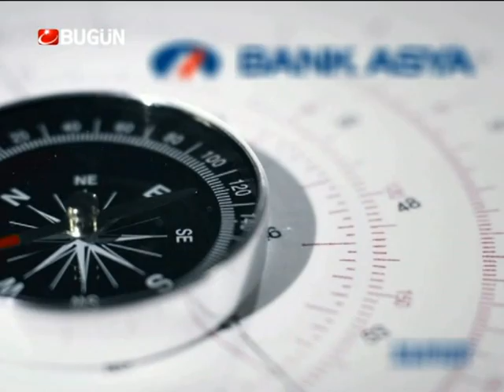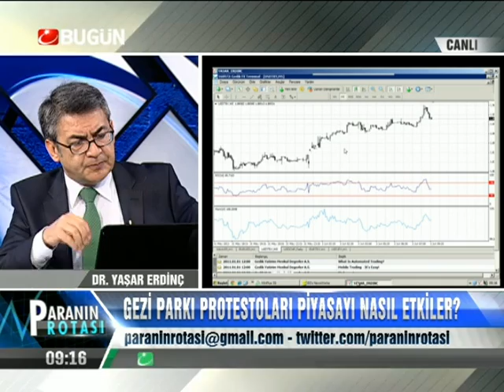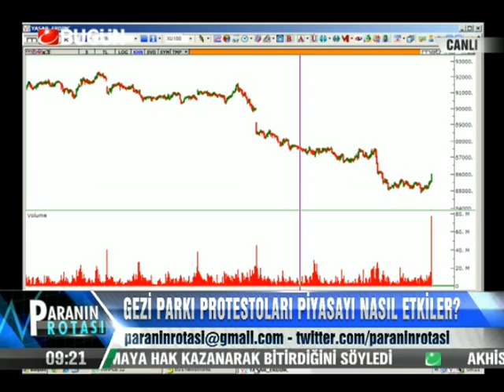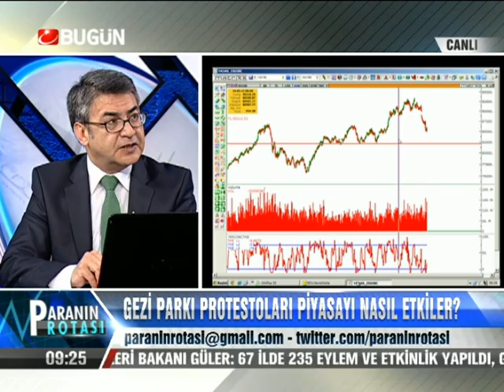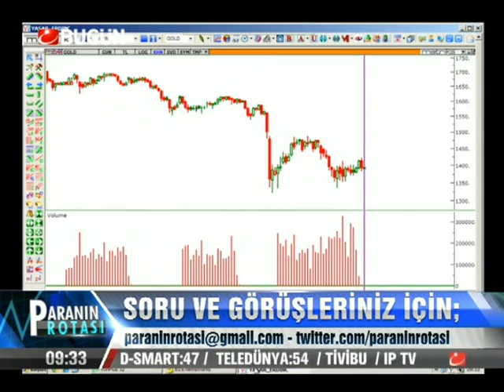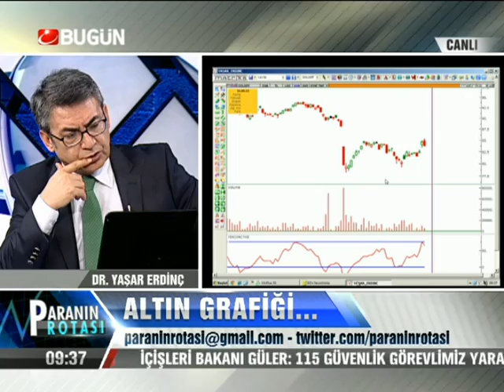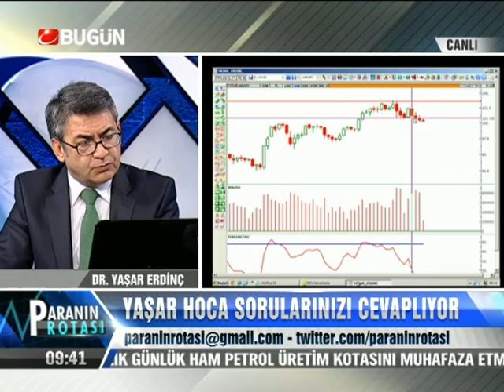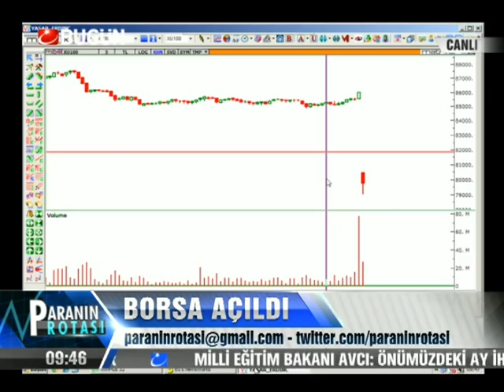03.06.2013-Pazartesi-Paranin Rotasi-Yasar Erdinc-BugunTV-Record